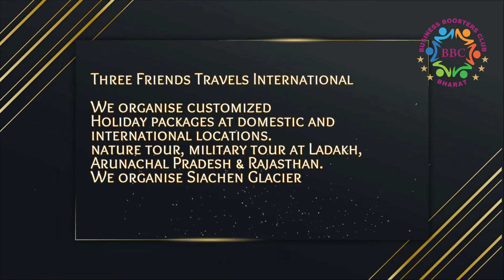BBC BANGALORE - THREE FRIENDS TRAVELS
BBC BANGALORE